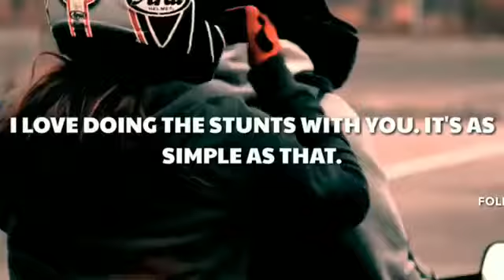Baaghi3 dus bahane 2.0 lyrics video status for what'sapp Instagram